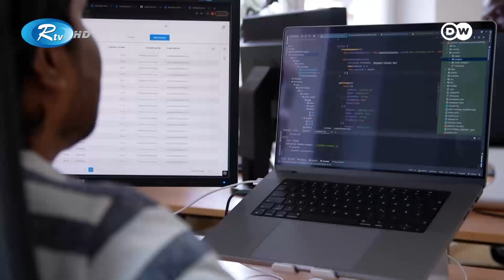জার্মানিতে চাকরির জন্য যেভাবে আবেদন করবেন | Rtv News